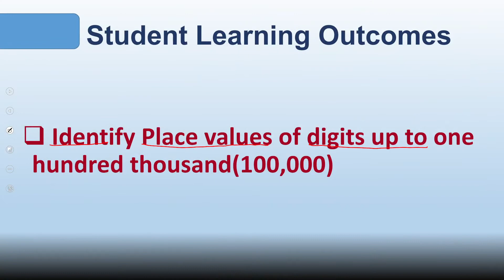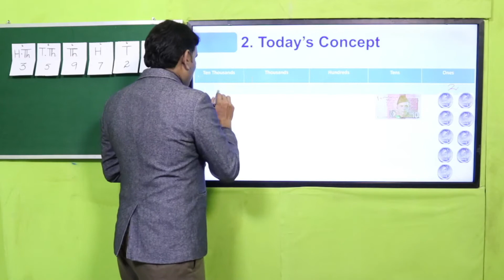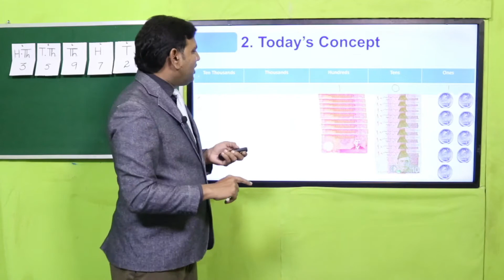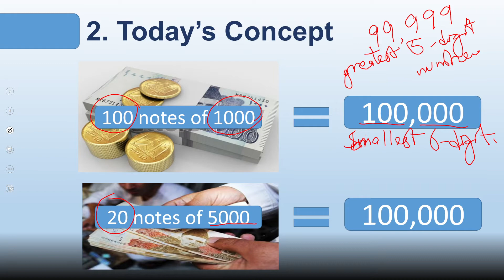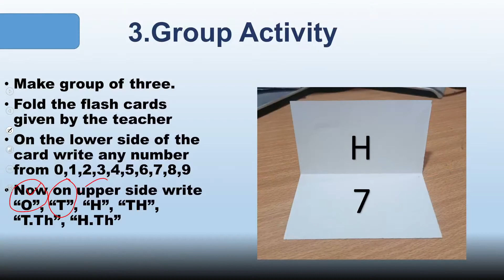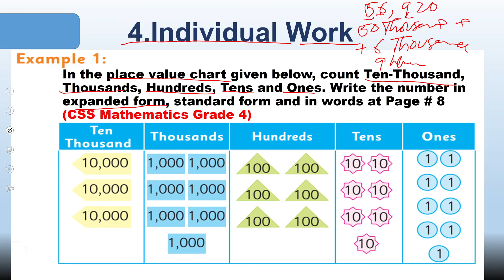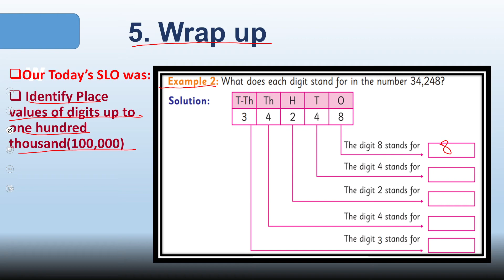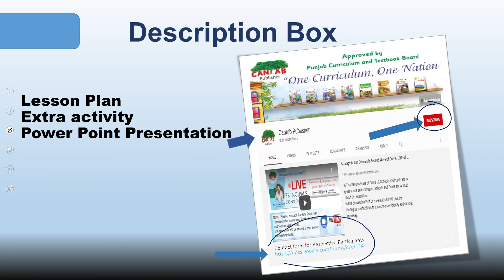Math Grade 4 Unit 1 Lecture 1 || SNC 2020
Grade 4 Unit 1 Lesson 1 Identify Place values of digits up to one hundred thousand (100,000).In this lesson the teachers and student will be able to Identify Place values of digits up to one hundred thousand (100,000) by using different activities, interesting games, worksheets and projects.

1. PowerPoint Presentation

2. Lesson Plan

3. Worksheet/Activity